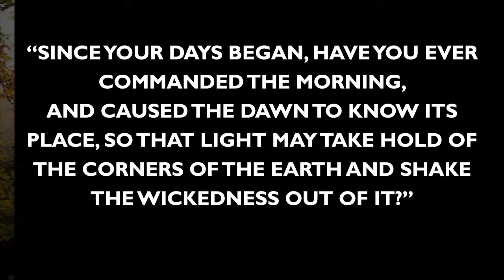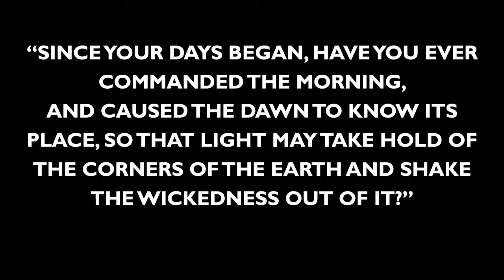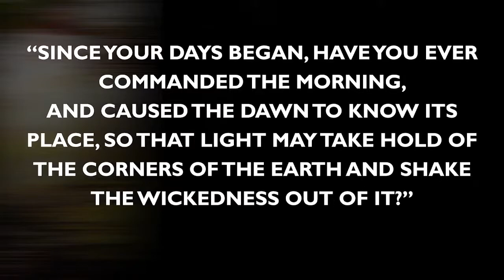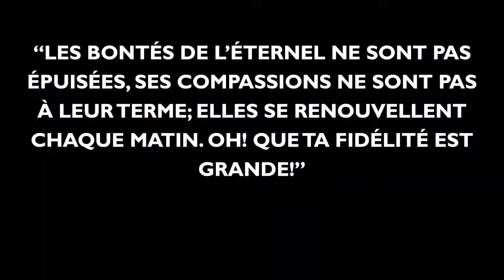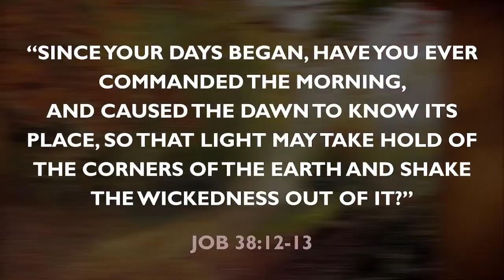Life in The Word - With Pastor Frantz Meralus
Welcome to Life in The Word - With Pastor Frantz Meralus.